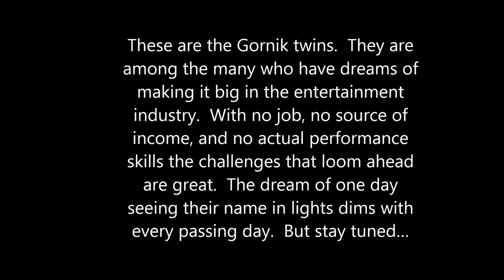A musical performance by the Gornik Twins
The Gornik Twins perform a beatles tune on their wind instruments